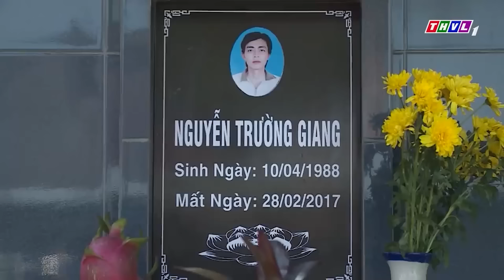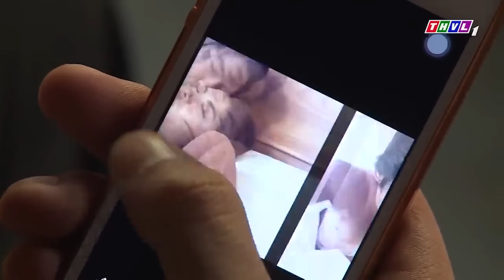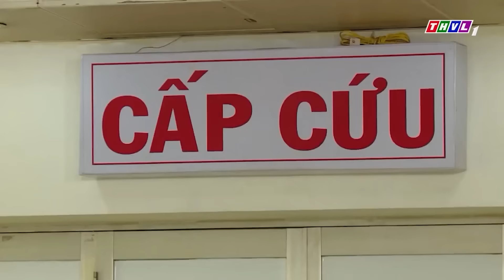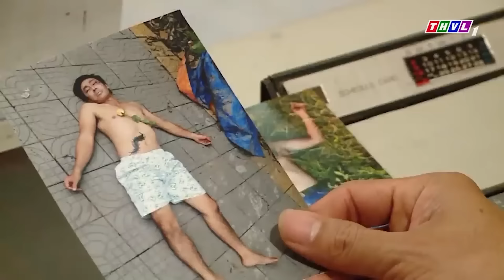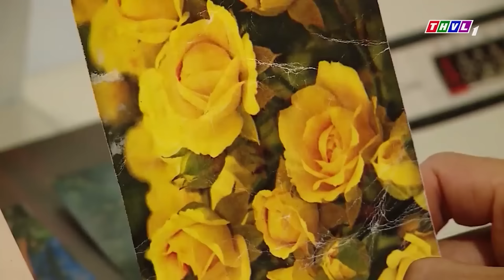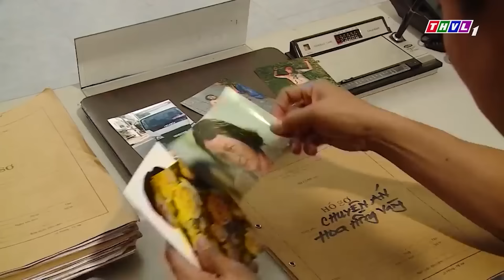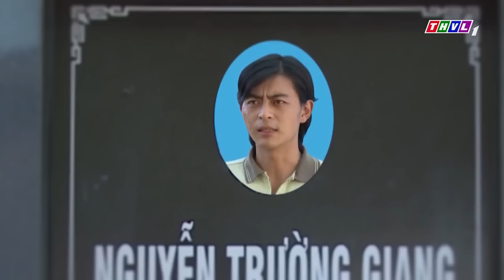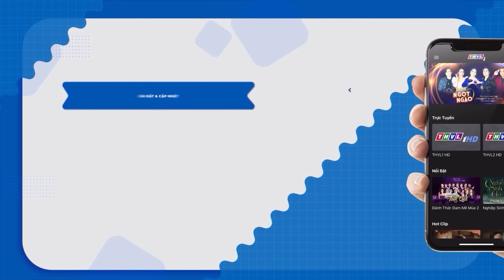MẬT MÃ HOA HỒNG🔥PHIM VIỆT NAM HAY MỚI 2023🔥Phim Hành Động Xã Hội Đen - Tâm Lý Tình Cảm Xã Hội